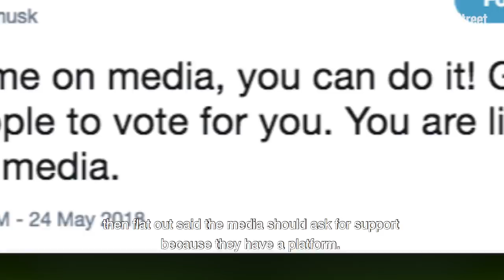Elon Musk's Twitter Tirade Is the Dumbest Thing on Wall Street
Another week, another perplexing Twitter tirade from Tesla Inc. TSLA CEO Elon Musk.

In a series of tweets into the evening hours Wednesday, Musk proposed the creation of a website he would call "Pravda," a media credibility ranking site that would allow the public to score journalists for their truthfulness.

Musk then crusaded for the democratic need of a free and fair press while also criticizing modern day "media." He scolded reporters for writing specific points-of-views for specific audiences, then flat out said the media should ask for support because they have a platform.

I've written extensively about Musk and Tesla, but I have never once lied. Sure, I've included my opinion at times, but only in this column -- which is an opinion column.

In yet another Twitter rant, Elon Musk has proven himself a man unhinged. If you think these tweets won't come back to bite him someday, you're the dumbest on Wall Street.

Sign up for ActionAlertsPlus.com today for exclusive insight into Jim Cramer’s charitable portfolio